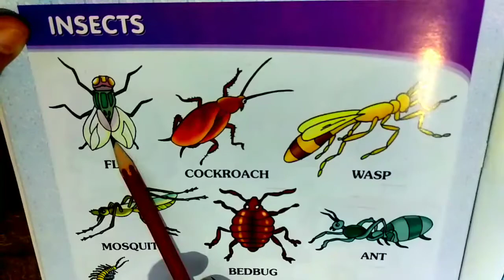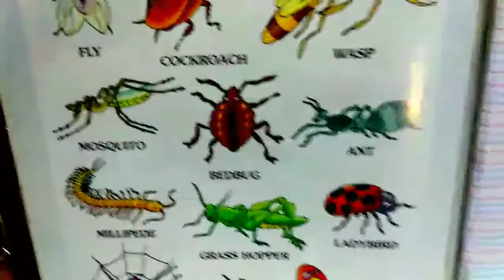Insects ll LKG ll Picture Dictionary ll Page 10